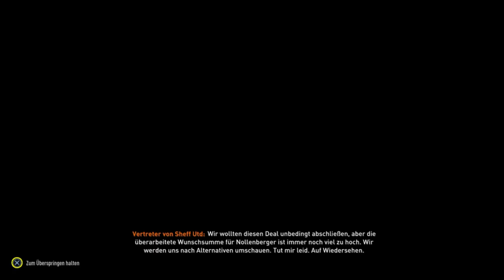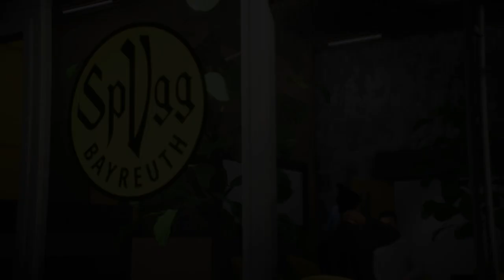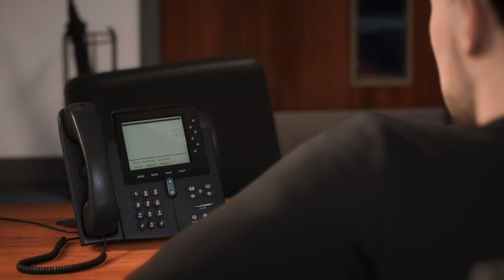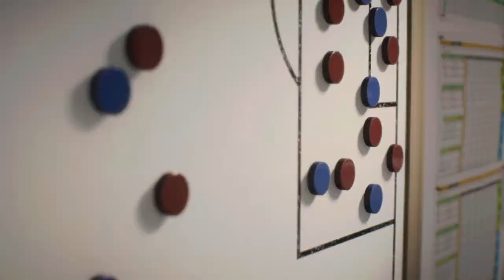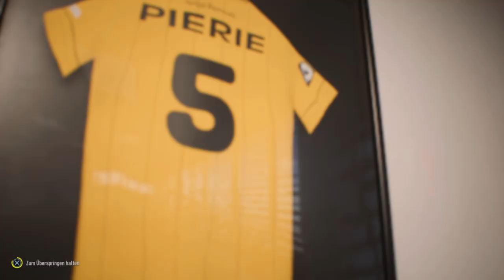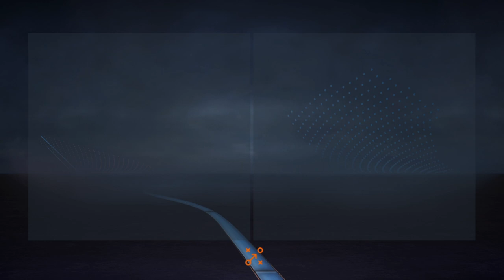Fifa 23 Karriere S02E002 Saisonvorbereitung